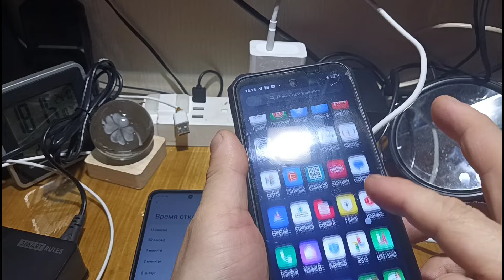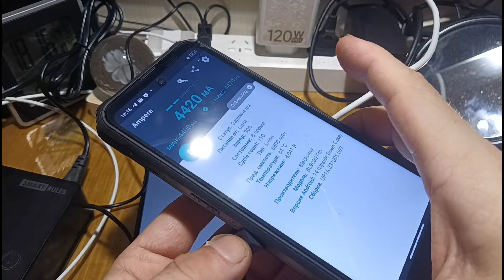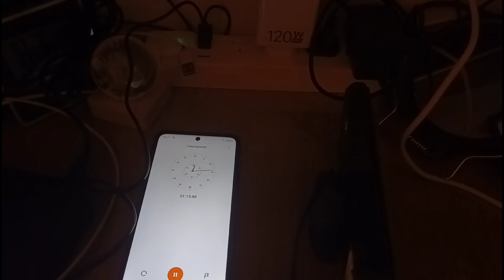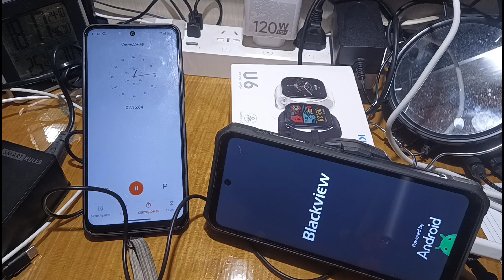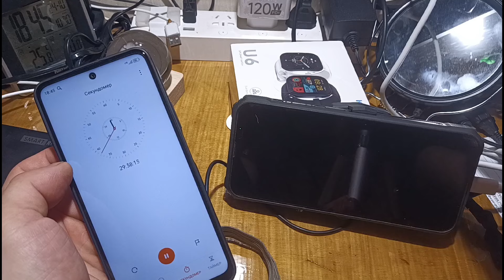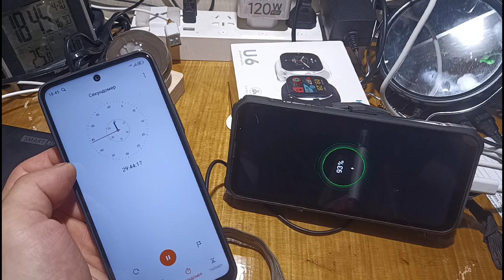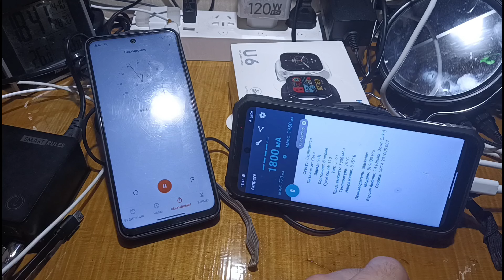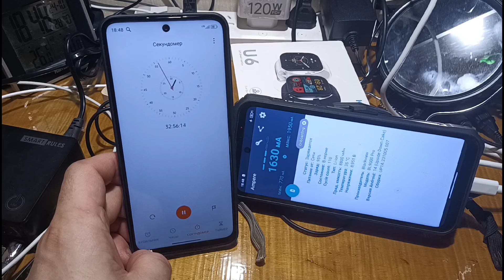120Вт зарядка и без нагрева! Blackview могут :-)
Основные характеристики:
 Тепловизор от FLIR 160x120
 Предустановлено MyFLIR® Pro - передовое приложение компании
 Экран 6.78’ FHD+, 120Гц
 Процессор с 5G - MediaTek Dimensity 8020, 6нм / 12+512ГБ
 AnTuTu 805,428
 Основная камера 50МП с OIS
 4К Видео запись с Режимом Красоты
 Мега-Батарея на 8800мАч, сверхбыстрая зарядка на 120Вт
 Сертификация TÜV SÜD Low Blue Light
 2 динамика Harman Kardon Smart-PA (естественно стерео звук из колонок смартфона)
 Двух-диапазонный WiFi6
 Работает от -20°С до +60°С
DokeOS 4.0 на базе Android 14